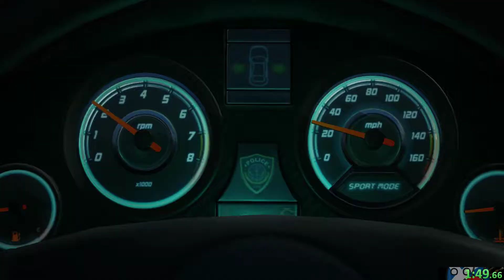Battlefield Hardline Prologue (3:10)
Japanese Faster Kappa